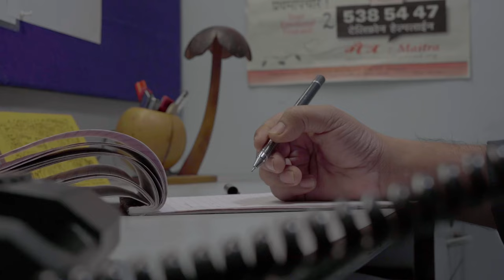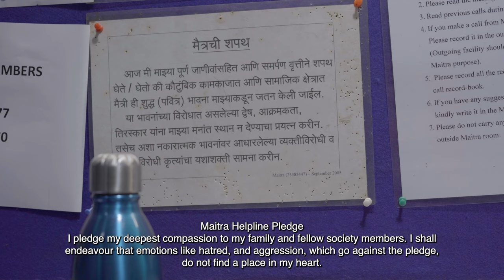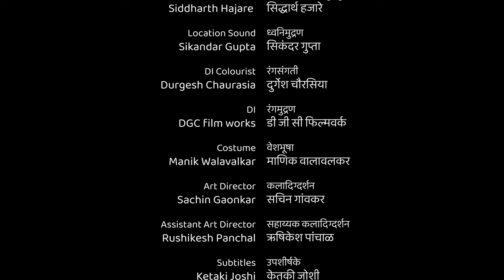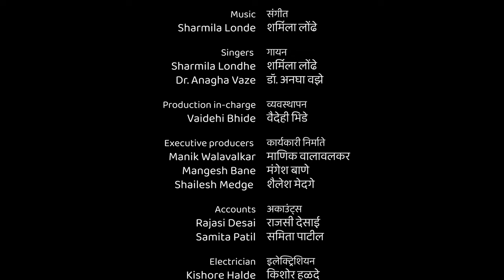MAITRA | Short film | Dhawal Pokle, Aswini Kasar | Director: Sachin Gaonkar | Dr Anand Nadkarni, IPH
‘Maitra’ in Sanskrit means a bond of friendship.
‘Maitra’ is Tele counselling "Emotional First Aide" helpline, an IPH initiative operating since 26 June 1998. ‘Maitra’ helpline, attended by trained volunteers who are also regularly guided, does the job of a non-judgmental, empathic
good listener. The caller is assured of total anonymity; this allows the focus on the problem areas and the discussion paves to jointly searching for the best available solution, instead of readymade advice.

'मैत्र' ही दूरध्वनीद्वारे, दुखावलेल्या भावनांवर प्रथमोपचार करणारी सेवा आहे. २६ जून १९९८ पासून
आय. पी. एच. या संस्थेने ही सेवा सुरु केली. 'मैत्र' मध्ये प्रशिक्षित स्वयंसेवक आहेत
ज्यांना नियमित मार्गदर्शन केले जाते. हे स्वयंसेवक सह संवेदनेने व कोणताही पूर्वग्रह दूषित दृष्टिकोन
न ठेवता ऐकतात. दूरध्वनी करणाऱ्या व्यक्तीचे अनामिकत्व येथे अबाधित ठेवले जाते.
 मैत्रचे स्वयंसेवक कोणताही सल्ला देत नाहीत. या सेवेद्वारे अडचणींवर मोकळेपणाने चर्चा केली जाते व त्यामधून अधिक योग्य उपाय शोधला जातो.

INSTITUTE FOR PSYCHOLOGICAL HEALTH, THANE PRESENTS
PRODUCED BY: AVAHAN & ARTIVITIES
STORY, SCREENPLAY & DIRECTOR: SACHIN GAONKAR
CAST:
Dhawal Pokle
Ashwini Kasar
Vaidehi Bhide
Sachin Gaonkar
Shailesh Medge
Milind Khanvilkar
Sharrvi Vyavhare
Associate Director: Dhawal Pokle, Shailesh Medge
DOP: Priyashanker Ghosh
Editor: Dinesh Poojari
Sound Design & Re-Recording: Siddharth Hajare
Location Sound: Sikandar Gupta
DI Colorist: Durgesh Chaurasiya
DI: DGC Films
Costume: Manik Walavalkar
Art Direction: Sachin Gaonkar
Asst. Art Director: Rushikesh Panchal
Subtitles: Ketaki Joshi
Lyrics: Dr. Anand Nadkarni
Production In Charge: Vaidehi Bhide
- RECONNECT - Short film on Screen obsession
- Savalya | SHORT FILM | Mental health awareness
- पायवाट (Pathway) | SHORT FILM | Mental health awareness
- घालमेल (GHALMEL) | SHORT FILM | Mental health awareness Chinmayee Sumeet